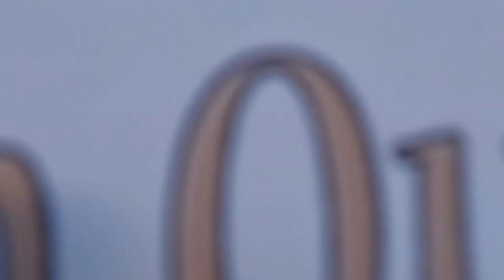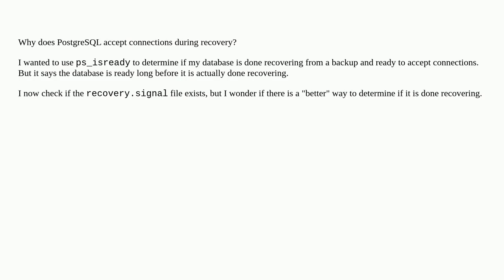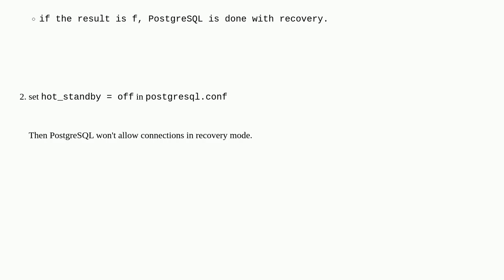Dba: Why does PostgreSQL accept connections during recovery?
Why does PostgreSQL accept connections during recovery?

A special thanks goes out to the community

  recovery postgresql